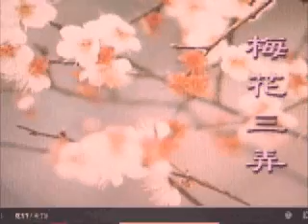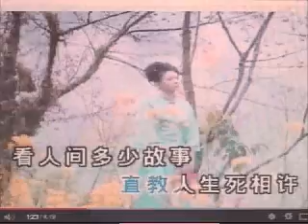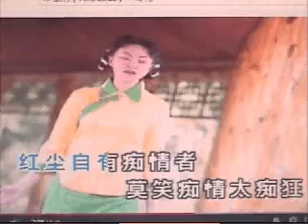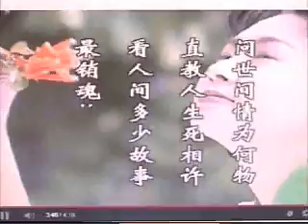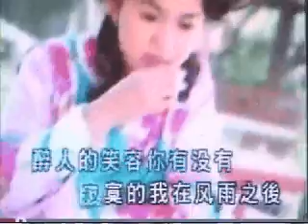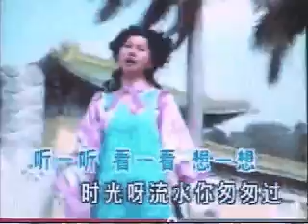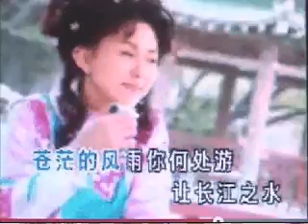中華梅花ㅡ!